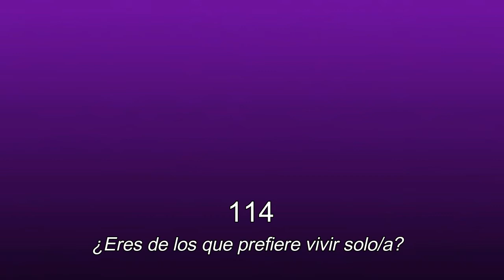114.¿Prefieres vivir solo o en pareja? Hay personas que no pueden comprometerse con nadie.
LA SEXUALIDAD FEMENINA RADIO
114. ¿Prefieres vivir solo o en pareja? Hay personas que no pueden comprometerse con nadie.

Con las psicoanalistas de Grupo Cero Helena Trujillo y Clémence Loonis.